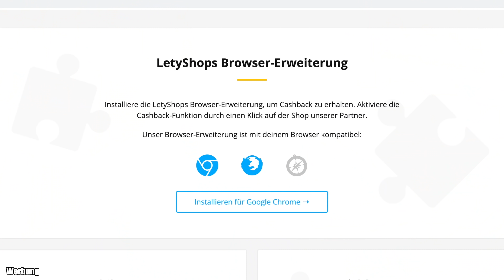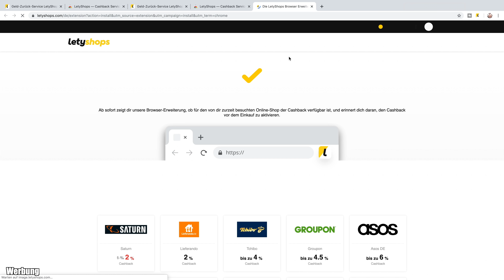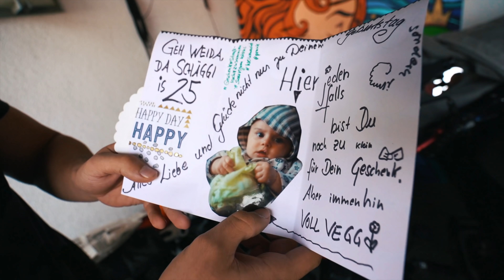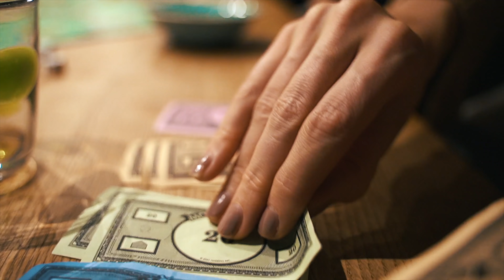MEIN 25. GEBURTSTAG mit guten GESCHENKEN und ESSEN 🎁 🎉 I The Franklin VLOG #68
Mein 25ster Geburtstag mit guten Geschenken (ganz wichtig 😂) und Essen (wirklich wichtig).

(Werbung)

(Werbung)
💪🏼 Meine Supplements: CODE: franklinFSG ➡️ 15% auf alles

Sophias YouTube-Kanal

Meine YouTube-Ausrüstung:

Meine Instagram Ausrüstung:

Euer Julian